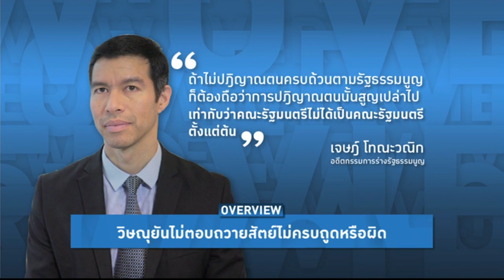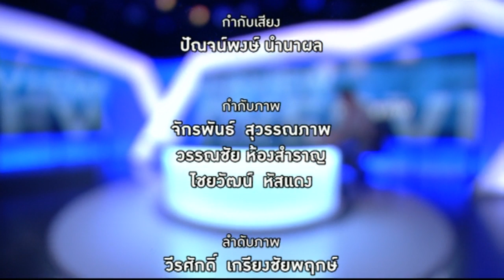Overview - ถวายสัตย์เรื่องสำคัญ วิษณุอย่าทำลายบรรทัดฐานนี้เพียงเพื่อปกป้องประยุทธ์